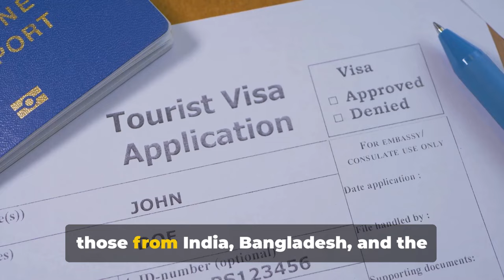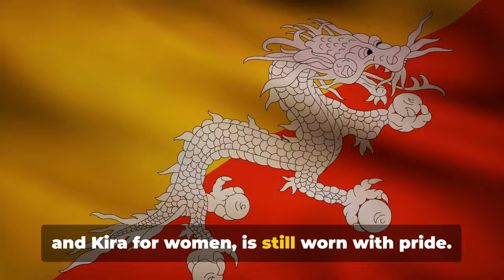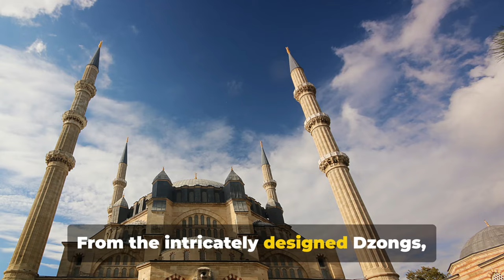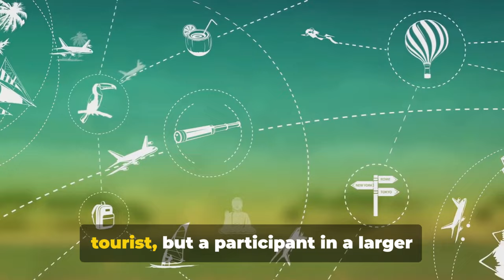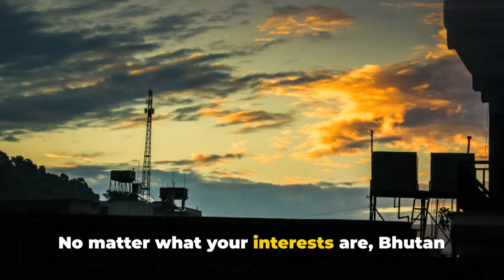Discover Bhutan: A Mystical Journey Through the Last Shangri-La | Ultimate Travel Guide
Embark on a captivating journey through the mystical lands of Bhutan with our latest travel documentary. Join us as we uncover the hidden gems of this enchanting Himalayan kingdom, diving deep into its rich history, vibrant culture, and awe-inspiring landscapes. From ancient monasteries clinging to sheer cliffs to colorful festivals brimming with tradition, this video will ignite your wanderlust and transport you to a world like no other. Experience the spirituality, natural beauty, and unique traditions of Bhutan through our eyes.

OUTLINE:
00:00:00 - Gateway to Bhutan
00:01:46 - Bhutan's Rich History
00:04:01 - Culture and Spirituality
00:06:27 - Majestic Landscapes
00:08:40 - Bhutanese Cuisine
00:10:57 - Sustainable Travel and Gross National Happiness
00:13:07 - Adventure and Activities
00:15:18 - Conclusion and Call to Action

What You'll Experience:

An exclusive look at Bhutan's breathtaking entryways and what makes this country unique.
A deep dive into the rich tapestry of Bhutan's history and its impact on the nation today.
Insights into Bhutanese spiritual practices and cultural festivities.
A tour of Bhutan’s most majestic landscapes, from lush valleys to towering mountains.
A taste of authentic Bhutanese cuisine and its cultural significance.
An exploration of Bhutan's approach to sustainability and happiness.
The variety of adventurous activities that Bhutan has to offer for thrill-seekers.
Engage with Our Community:
Did Bhutan's mystical charm captivate you? Your engagement helps us bring more such content to you!

Prepare to be swept away by the captivating beauty and serene spirituality of Bhutan. Let's embark on this unforgettable adventure together!